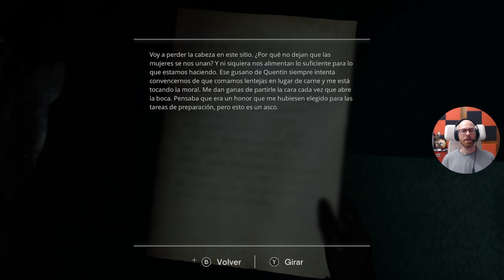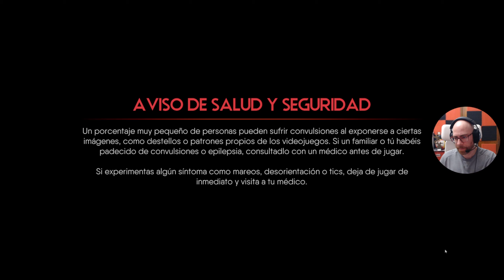The Chant | PC | Magister | Español | Terror | Cp.4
Una aventura de terror y acción en tercera persona para un jugador que transcurre en un retiro espiritual a una isla. Para sobrevivir, tendrás que fabricar herramientas, luchar y escapar de los psicodélicos horrores desencadenados por un ritual fallido que invoca una terrorífica dimensión cósmica.

MI PC:

- Tarjeta Gráfica: XFC MERC 308 AMD RADEON RX 6700 XT
- Procesador: Procesador AMD Ryzen 7 3800XT 4.6 Ghz (4.9 Ghz modo turbo)
- Placa base: MSI MPG B550 Gaming Plus
- Memoría RAM: Kingston FURY Beast DDR4 3200 MHz 32 GB 2x16GB CL16
- Fuente de alimentación: Aerocool LUX 750M RGB 750W Bronze Semi-Modular
- Caja: Aerocool Quartz USB 3.0 LED Rojo Cristal Templado
- DirectX Version: DirectX 12
- Micrófono: Blue Snowball
- Webcam: Logitech HD Pro Webcam C920 2.0
- Pantalla: Monitor - LG Ultragear 24GN650-B 24" LED IPS FullHD 144Hz
- Pantalla: Monitor - PEAQ PMO Slim S320, 31.5" WQHD
- Disco duro SSD NMVe M.2: Samsung 970 EVO PLUS 500GB
- Disco duro SSHD: Seagate FireCuda SSHD 2.5" 1TB SATA3
- Disco SSD 1: Kingston 128GB
- Disco SSD 2: Samsung 750 Evo SSD Series 250GB SATA3
- Disipador: Corsair Hydro H100x Refrigeración Líquida
- Ventilación: Cinco ventiladores 120x120
- Programas de grabación: ReLive(AMD), OBS Studio, Bandicam y Game DVR(Windows 10).
- Programas de edición: Avidemux, Photoshop y Premiere